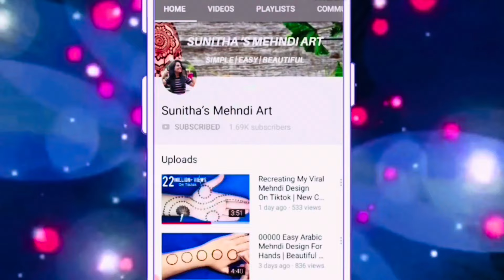Latest Easy Simple Beautiful Dotted Fronthand Mehndi Design| Mehandi Ka Design| Stylish Mehndi 2024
Very Easy Simple stylish dotted Mehndi Design Trick For Front Hand- Mehandi ka Design-Mehendi design-Mehndi Designs 2024

Henna Design.
Simple Henna.